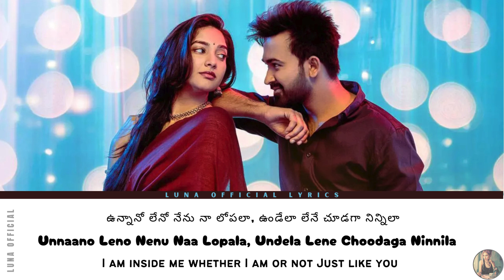Unnano leno (Lyrics Translation) - Karthik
Unnano Leno - Lyrical Video | Aakasam Dhaati Vasthaava | Yash | Sasi Kumar M | DilRaju | Karthik

Unnano Leno
Music composed , arranged and produced by Karthik
Vocals - Karthik
Lyrics - Bharadwaj patrudu
Backing vocals - Rahul Rajendran, Aakash rajan
Co produced by U.P. Sakkthivel
Additional programming - Ashwin Raja
Flute - Lalit talluri
Electric Guitar - Vijay Joseph
Bass guitar - Aalaap raju
Recorded at
Offbeat music ventures , Chennai
20db studios , chennai
Engineers - Hariharan , Ashwin George John , Avinash Sathish
Mixed by Avinash Sathish
Mastered by Gethin John at Hafod mastering , UK

Lyrics:
Unnaano Leno Nenu Naa Lopala
Undela Lene Choodaga Ninnila
Oohallo Ooginaane Ooyalaa
Oorinchaalaa Nanu Voorike Inthalaa

Avi Choopulaa
Matthekkinche Soodhula
Niluvella Thanuvuki Thagilenu
Thanuviki Thagilenu Baanamlaa

Manasuni Kosi
Naa Antham Choodaalaa
Milamilalaade Inthandham Neekelaa

Ilaane Nannu Venta Thipputhu
Bhalega Murisipoku
Suthaaram Nindi Unna
Sokutho Dhumaaram Repaku

Sahaayam Korivachinaanani
Nijamga Alusu Neeku
Vayyaaram Choopi Vedi Penchuthu
Vinodam Enduku

Nuvvu Kaavaalani Anna
Naa Gundetho
Nuvvu Kaavaalane
Aatalaadeyaku

Maikamlo Padipoyane Poorthiga
Ekamga Sogasula Pani Idhi
Sogasula Pani Idhi Anthegaa

Manasuni Kosi
Naa Antham Choodaalaa
Milamilalaade Inthandham Neekelaa

Ninne Kori Nanne Veedi
Adugesinaa Kadhaa
Aadi Antham Anthaa
Neeve Sontham
Neeku Naa Kadhaa

Manasuni Kosi
Naa Antham Choodaalaa
Milamilalaade Inthandham Neekelaa